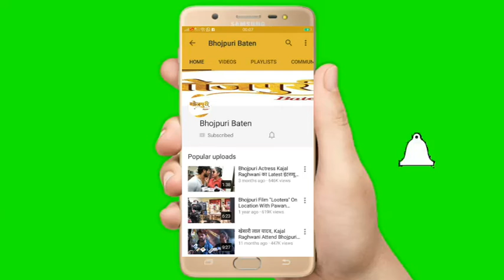लोगो से घर में रहने की अपील करते Bhojpuri Actor Dev Singh